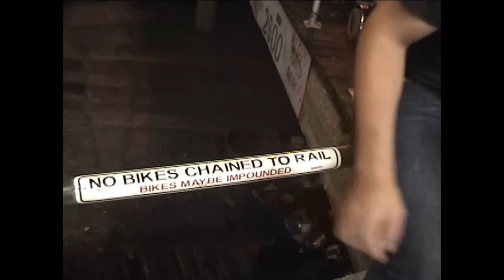Brian Cantwell Skateboarding (RIP)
Some clips of Brian I found on an old hard drive. Rest In Peace buddy, we miss you!